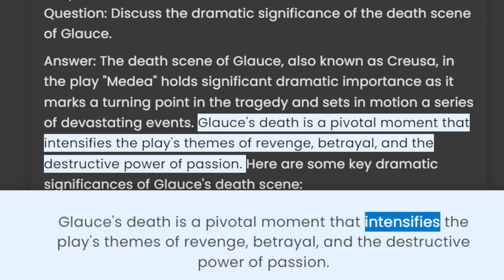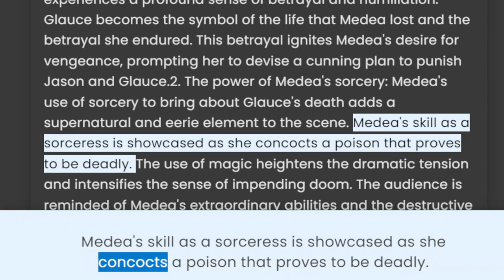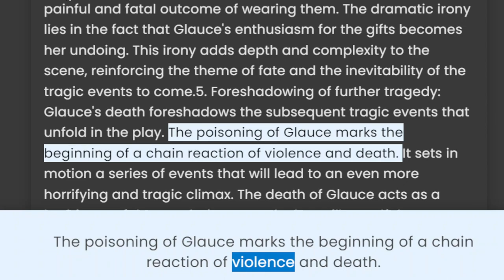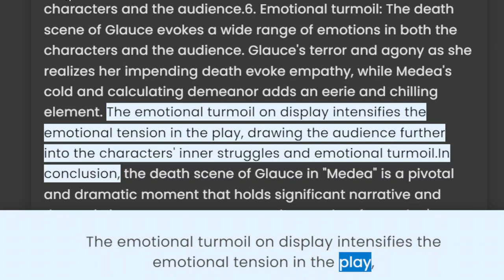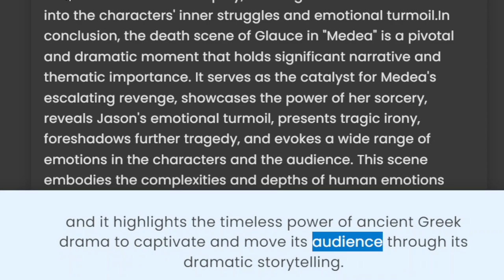Medea: Dramatic significance of the death scene of Glauce.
Title: "Medea's Vengeance Unleashed: Unraveling the Dramatic Significance of Glauce's Death Scene"

Description: 🔥🎭

In this gripping video, we delve into the powerful world of Greek tragedy as we explore the dramatic significance of Glauce's death scene in the classic play, "Medea." Join us on a journey through the heart-wrenching tale of love, betrayal, and revenge, as we analyze the pivotal moment when Medea's thirst for vengeance reaches its climax. Discover the psychological depths of the characters, the intricate web of emotions, and the tragic consequences that follow. With insights and analysis, we aim to shed light on the timeless themes presented in this ancient masterpiece. Don't miss this captivating exploration of Medea's wrath and its impact on the tragic fate of Glauce.